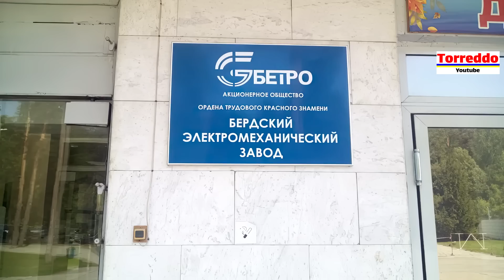Запчасти для самолетов в РФ будут делать "на коленке"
ПриватБанк: 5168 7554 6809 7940

Российская компания S7 Airlines, будет делать запчасти для своих самолётов на коленке. Специально для этого, она купила Бердский электромеханический завод, находящийся около Новосибирска в Сибири.